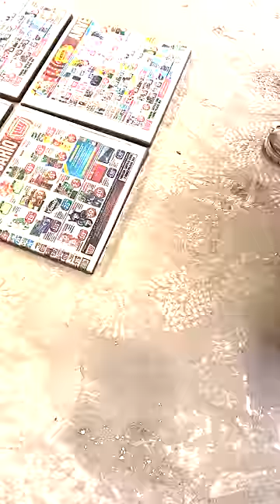How To Turn Clay Into Perfect Tile 😁 Clay Imports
Clay turned into plates by hand in Dolores Hidalgo, Mexico!